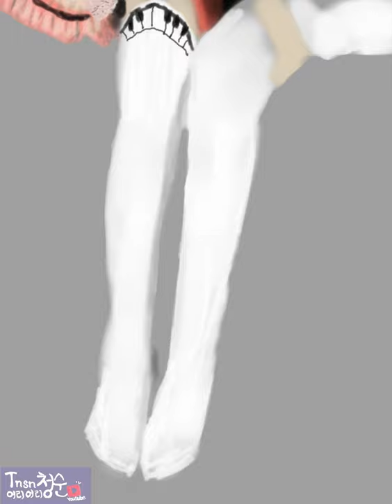피아노 선율과 담담한 목소리 그리고 우울한 EDM의 조화 | No Copyright Song | Leonell Cassio - Sick & Tired (ft. Lily Hain)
Song: Leonell Cassio - Sick & Tired (ft. Lily Hain)